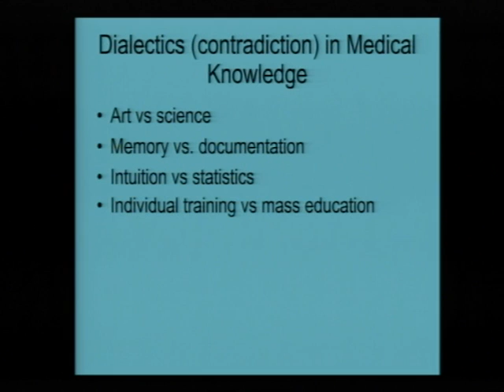Introduction 3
ผู้สอน ศ.ดร.นพ.วีระศักดิ์  จงสู่วิวัฒน์วงศ์